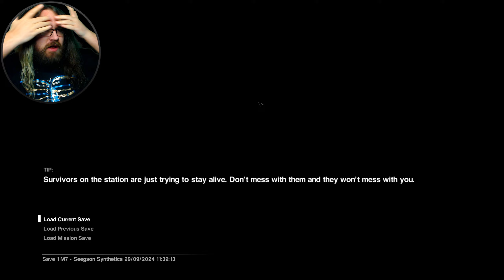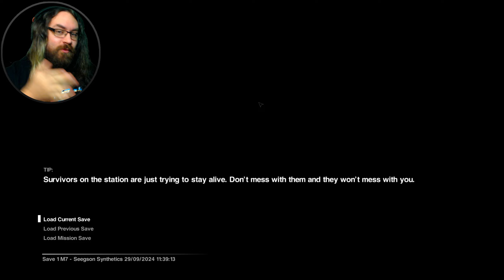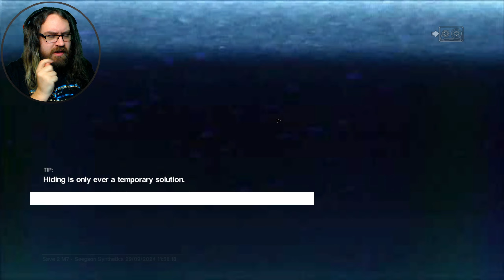Playing catch with the Alien! | Let's Play Alien: Isolation - Ep. 7 [Blind Playthrough]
A fully blind 'Let's Play' of Alien: Isolation! In this episode things get hot with the Alien before we finally return to Taylor & Samuels and get held up by Marshall Waits!

[Credits]
Credits music by Ronald Jenkees